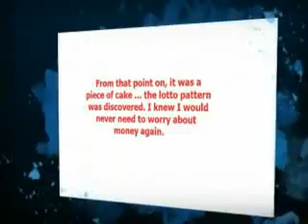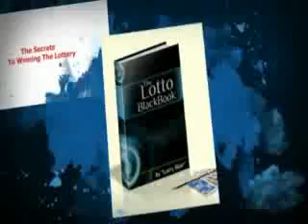Free Tips Mega Millions Black Book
- How to win in ALL the lottery games. How to win the Lotto Max, Lotto 649, pick 3, pick 4, pick 5, pick 6, and the scratch off games.

- How to get a guaranteed winner! You will discover specific techniques to get all the numbers right for the Lotto Max.

- How to win in the pick Lotto Max. Simple technique to virtually guarantee yourself a winner in the Lotto Max Canada Lottery.

- Learn how to deal with that one missing number. No longer have to get frustrated by getting close but not close enough to win specifically for the Lotto Max and Lotto 649.

Lotto MAX Lottery Winning Numbers System How To Lotteries 6/49 California EuroMillions Florida Mega Money Iowa PowerBall Minnesota Gopher Texas Powerball UK National Lottery Australian Oz Gold USA National Cash Winfall Mega Millions UK British Elgordo Win Winner Super Classic Hoosier American Balls "how to win the lottery" "how to win the lotto" lottery lotto "lottery systems" "pick 3 lottery" "pick 4 lottery" "pick 3 numbers" "pick 4 numbers""how to" howto "winning numbers" canada